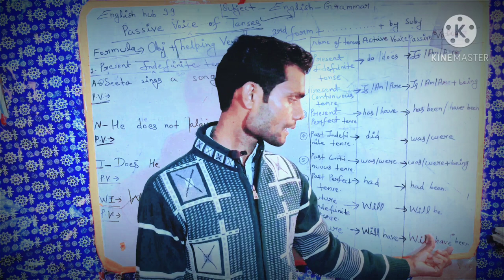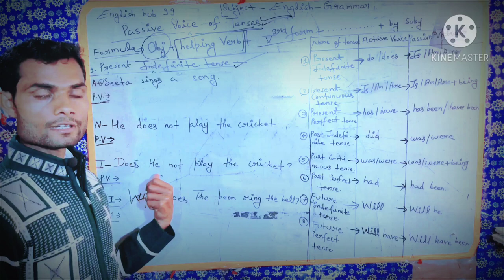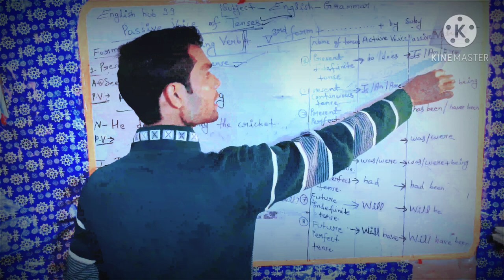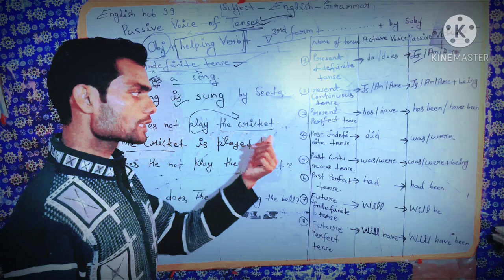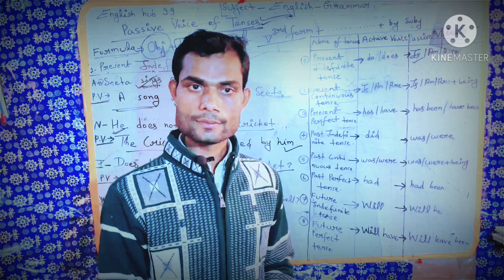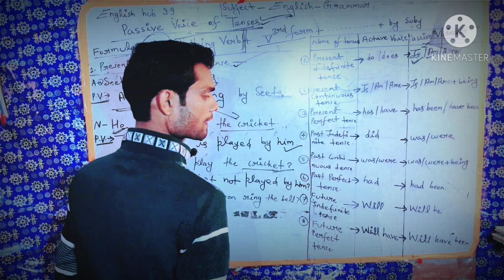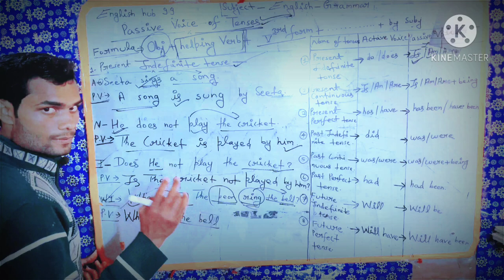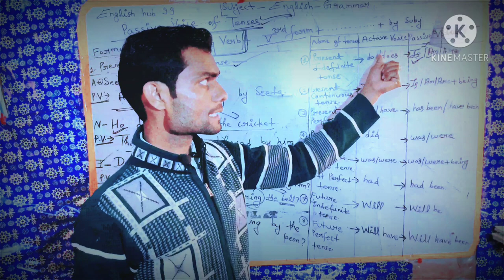Active Voice and Passive Voice of Present Indefinite Tense